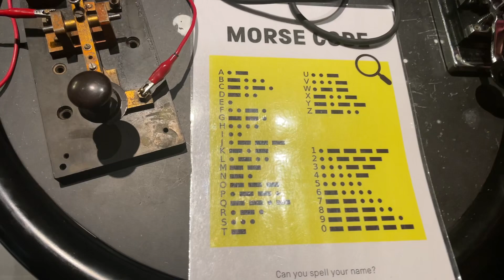Museu Ciências na Inglaterra - 26/03/2024